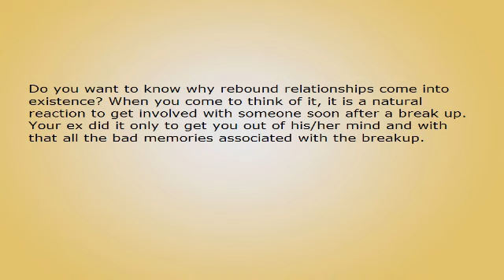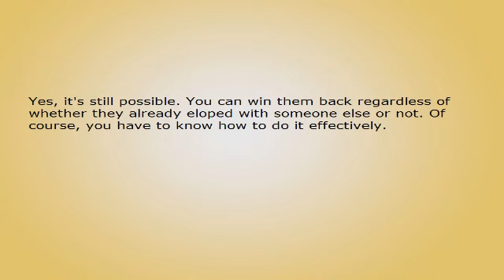Is Your Ex Already With Someone Else? Can You Still Win Them Back After a Breakup?.avi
Is Your Ex Already With Someone Else? Can You Still Win Them Back After a Messy Breakup?

The feeling of being rejected can devastate a person's self esteem and you have gone through annihilation of the same scale since you found out that after leaving you, your ex is spending time with someone other than you. The fact that your ex is dating another person can be really demoralizing because this puts into question the reality of your relationship with your ex.

Although, things have deteriorated ever since the breakup you still need to embrace optimism. All is not lost even after the arrival of the other person on the scene. The main reason why you can still be hopeful is that usually people do get involved in rebound relationships after going through a hard break up. Your ex's case may be no different.

Do you want to know why rebound relationships come into existence? When you come to think of it, it is a natural reaction to get involved with someone soon after a break up. Your ex did it only to get you out of his/her mind and with that all the bad memories associated with the breakup.

You're bent to win your ex back by all means necessary, but let's be fair about one thing; your ex's new partner is not responsible for your current problems. So, man up and keep the stranger out of the crossfire!

And here's an idea you might want to ponder upon. Why not let your ex figure out his/her future plans freely by letting him/her spend time with the new person, meanwhile, there is no harm in you dating someone on your side! If you and your ex are meant to live together nothing can prevent your reunion so just relax and let time decide if you will win your ex back or not.

Sooner rather than later you and your ex will read the writing on the wall that you're meant to live for each other together. That's how you're going to win your ex back, but be fair in this game and don't let others suffer for your mistakes.